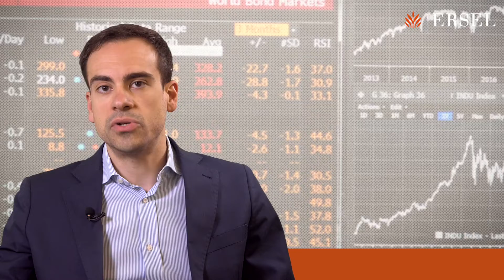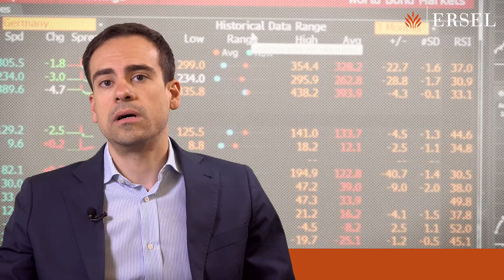Ersel - Andrea Nocifora - Mercati azionari globali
Intervista a Andrea Nocifora, team gestioni patrimoniali Ersel, sui mercati azionari globali.